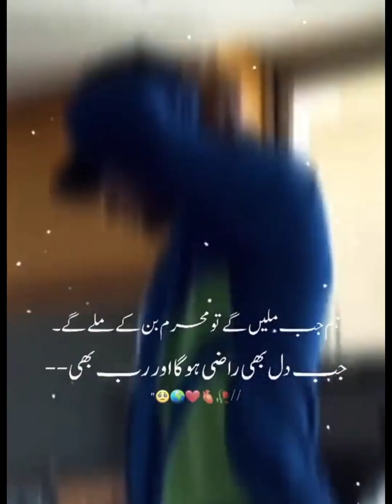Naseem shah TikTok video 😍🥰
naseem shah and urvashi rautela wedding real sports 87,